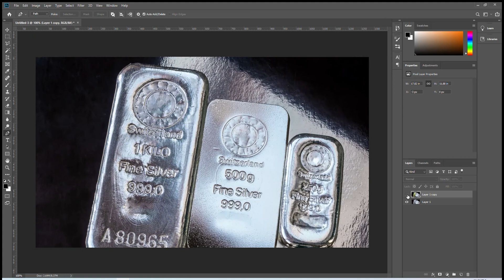1 Minute PS Skill - How to Change Silver to Gold in Photoshop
1. Duplicated Layer (CTRL + J)
2. Use Pen Tool to Get Path
3. Convert Path to Selection
4. Image - Adjustment - Curves (CTRL+M)